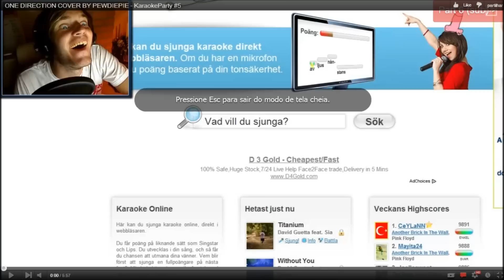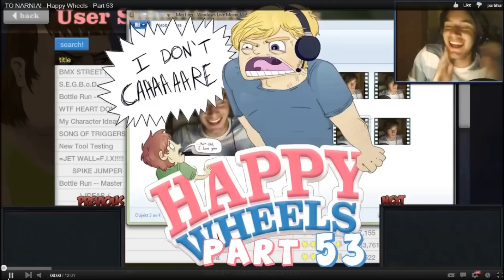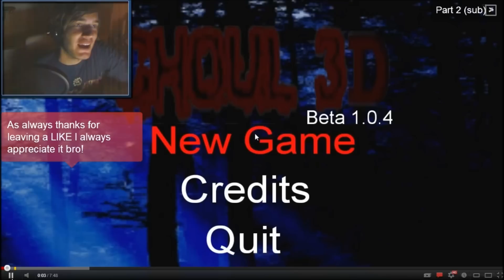PewDiePie Facial Expression Montage !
Dat Face. :D

BROFIST .

DEATH IS COMING... YUP! - Doom 3 - Walkthrough - Part 9
AGRIPAS NIPPLES NEEDS TENDER LOVING! - Amnesia: Custom Story - Part 5 - Tenebris Lake
TO NARNIA! - Happy Wheels - Part 53
PENUMBRA WORM IS BACK!!! - Amnesia: Custom Story - Part 4 - Tenebris Lake
PLAY SCARY GAMES THEY SAID! - Barbie Game
JUMPSCARE FEST ;_; - Ghouls Forest 3 - 3D REMAKE!
FREAKY NEW MONSTER! ;_; - Amnesia: Custom Story - Part 3 - Tenebris Lake
PEWDIEPIE PROPOSE TO CLEVERBOT! - Cleverbot - Part 2
FINAL ATTEMPT! - SLENDER - Part 4 - Let's Play